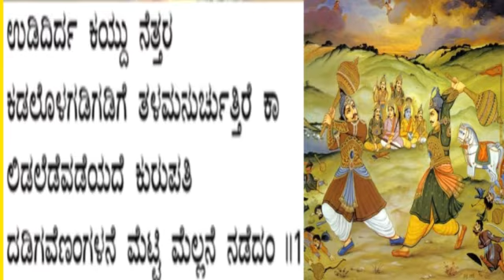1st puc lesson |ದುರ್ಯೋಧನ ವಿಲಾಪ ಪ್ರಥಮ ಪಿಯುಸಿ ಕಾವ್ಯ ಭಾಗ -1 ಪದ್ಯ 123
ದುರ್ಯೋಧನ ವಿಲಾಪ ಪ್ರಥಮ ಪಿಯುಸಿ ಕಾವ್ಯ ಭಾಗ-1 ಪದ್ಯ 123